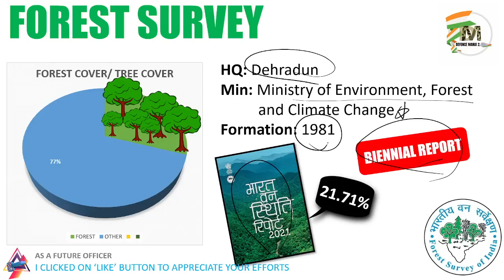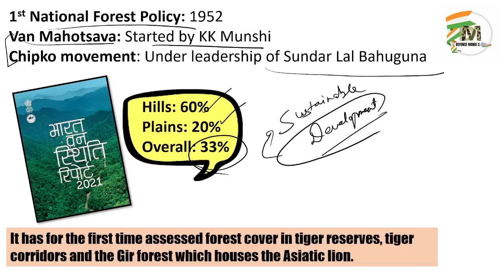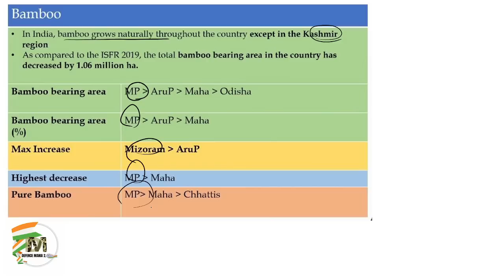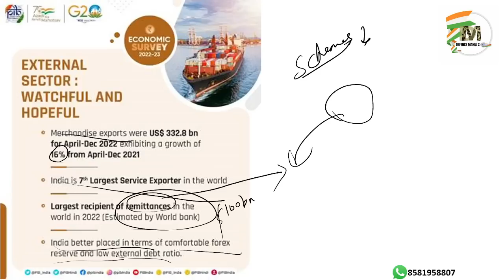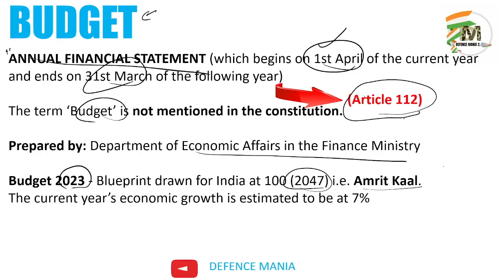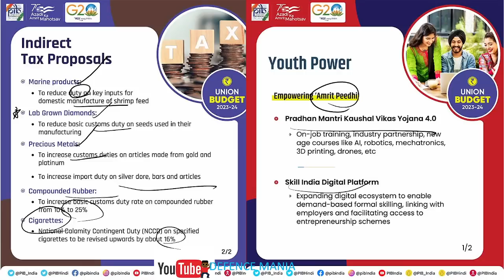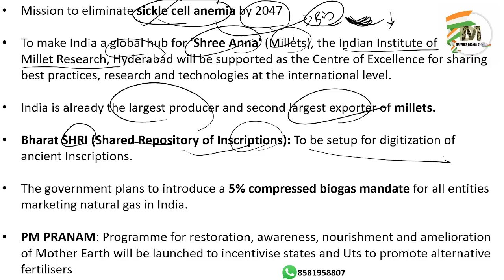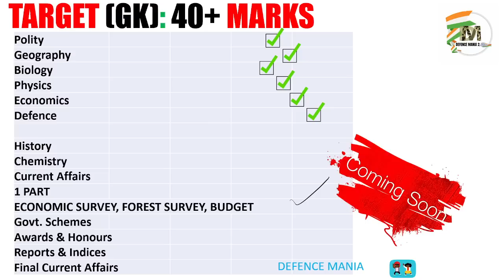CDS 1 2023 Most Important Survey & Budget MCQs | CDS 1 2023 Current Affairs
Hi!
In this video, I have told you about 3 topics (Forest Survey, Economic Survey and Budget) which will help you in 50 questions in CDS 1 2023 Paper.

In this Video, I will guide you through the top survey and budget-related questions that are known to be important for the upcoming CDS 1 2023 exam.

In addition to the survey and budget MCQs, we will also cover the current affairs that are relevant to the CDS 1 2023 Exam. Keeping up with current affairs is crucial for any aspiring candidate of the CDS 1 exam, and with our video, you will be able to prepare effectively for the exam.

With our detailed explanations, real-world examples, and interactive quizzes, you will be well-prepared to tackle the survey and budget-related questions and current affairs section of the CDS 1 2023 Exam with confidence. Whether you are a beginner or an advanced learner, this video is suitable for anyone looking to enhance their knowledge and skills in these topics.

You should also watch marathon/ mega videos of more subjects like Polity for CDS, Geography for CDS, Physics for CDS and Biology for CDS:

I hope our CDS journey for 40+ marks in GK and 80+ in English is going well.
CDS 1 2023 Current Affairs and CDS GK related topics are covered on this channel.

I'm with you through out. Let's do it this time!